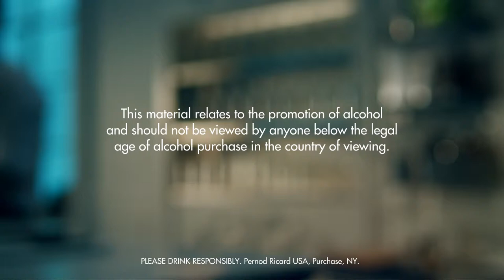CLASSIC DRINK RECIPE - HOW TO MIX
Fill a shaker with ice cubes. Add all ingredients. Shake and strain into a chilled cocktail glass. Garnish with lemon.

INGREDIENTS
3 Parts Cognac
1 Part Maraschino Liqueur
1 Part Orange Curacao
1 Part Lemon Juice
1 Peel Lemon
Ice Cubes